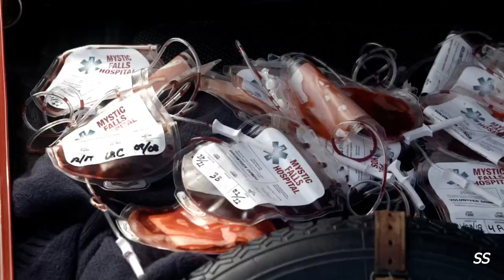Nice car.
The Vampire Diaries S1 Ep 19